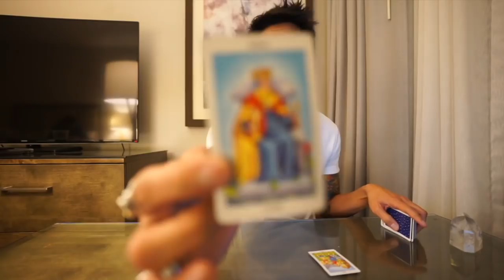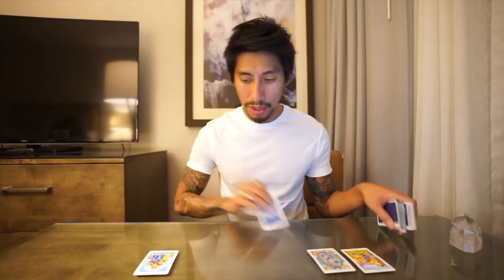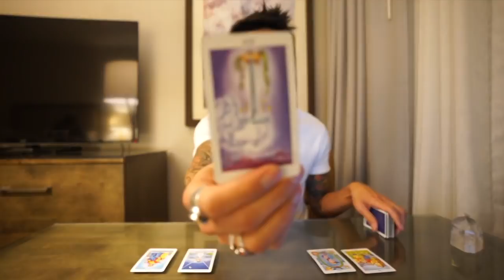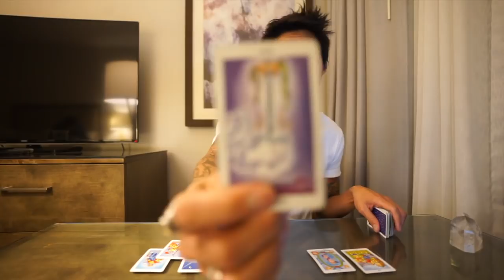AIR GEMINI, LIBRA, AQUARIUS “DON’T JINX IT” MARCH 1 TAROT READING